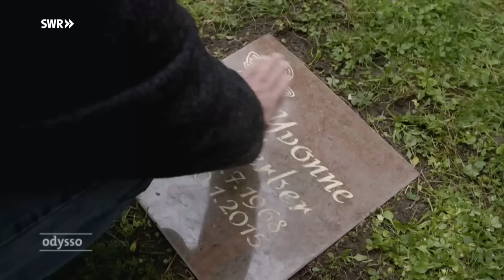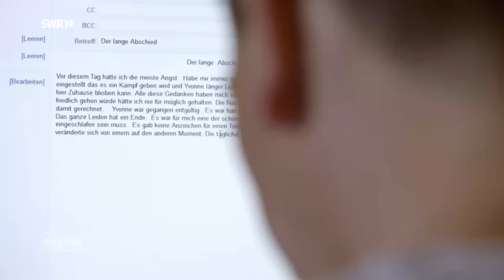Wenn die eigene Frau stirbt | SWR Wissen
Der verzweifelte Kampf um die Gesundheit seiner Frau war für Hans Herber die bisher größte Herausforderung seines Lebens. Nach ihrem Tod sehnt er sich nach Normalität. Doch wird der Neuanfang gelingen?